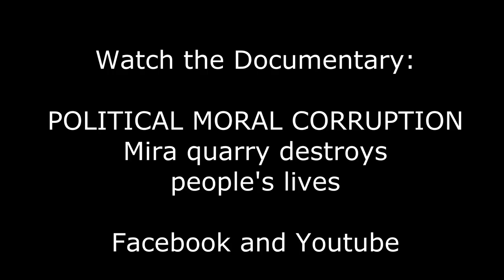Political Moral Corruption: Mira quarry destroys community - Rick DeSaulnier (1 of 10)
Their personal account and damage done by a secret political process which violated several regulations serves as a warning for all future development of natural resources. Mr. DeSaulnier was the MLA for that area at the time of his interview (June 2020).